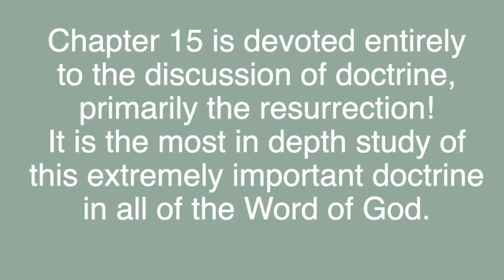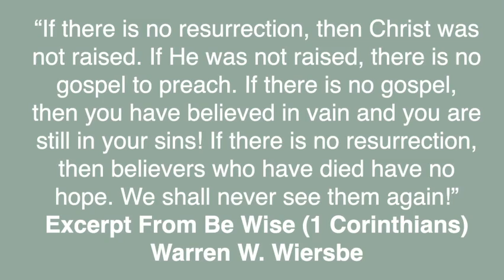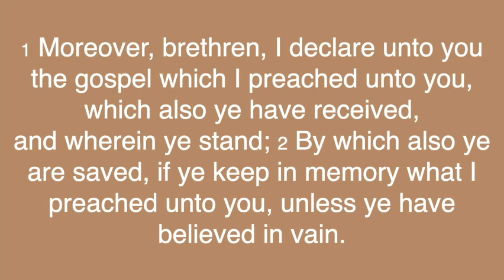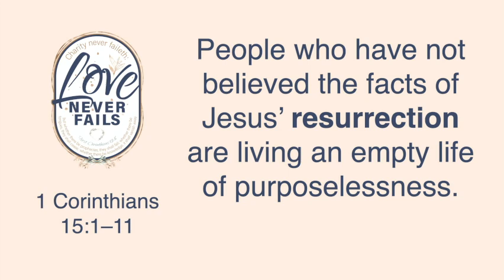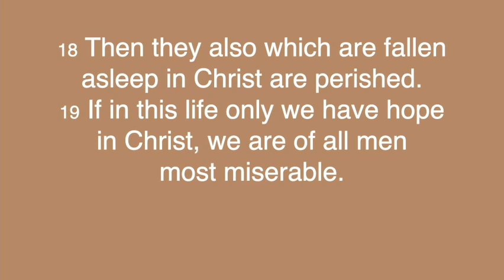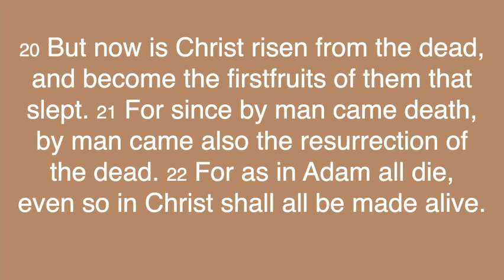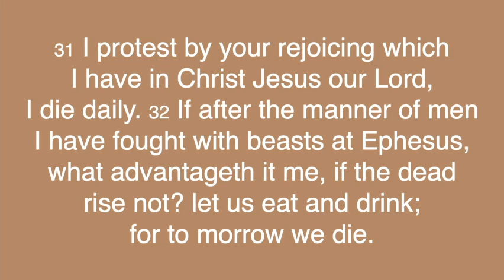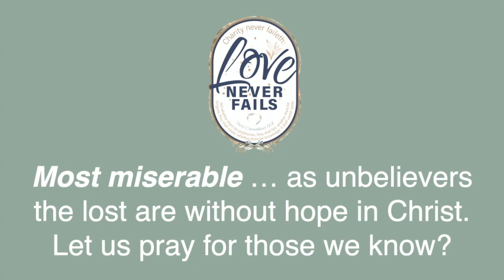In The End Meaningless